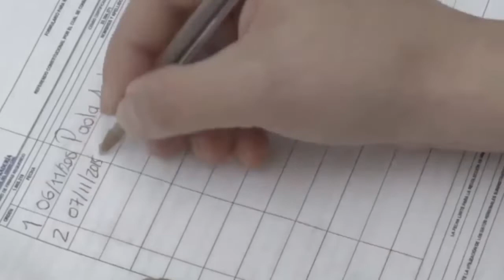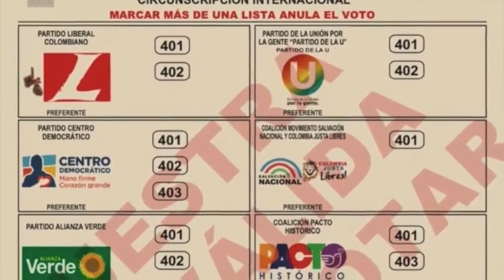Colombianos en el exterior tienen hasta el domingo 13 de marzo para votar